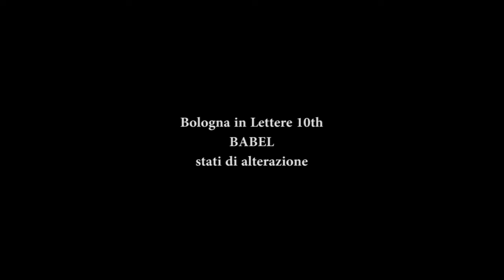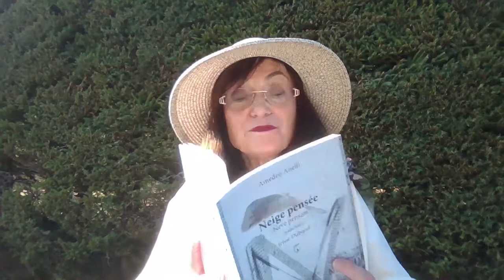Bologna in Lettere 10th Amedeo Anelli, Irène Duboeuf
BĂBÉL stati di alterazione
Amedeo Anelli / Irène Duboeuf
Sezione DOUBLE BIND (Lingue a confronto)
a cura di  Francesca Del Moro